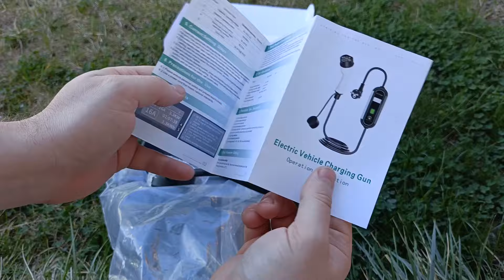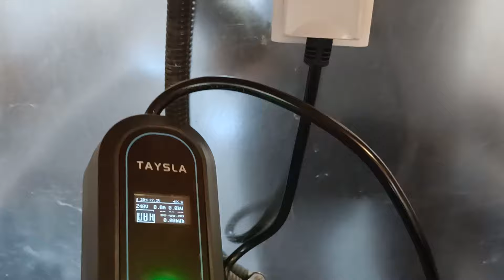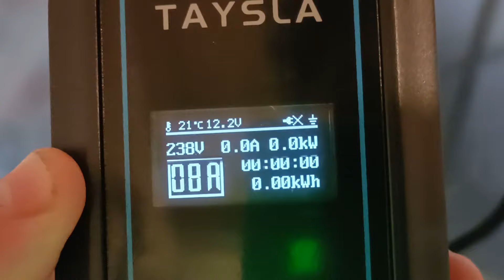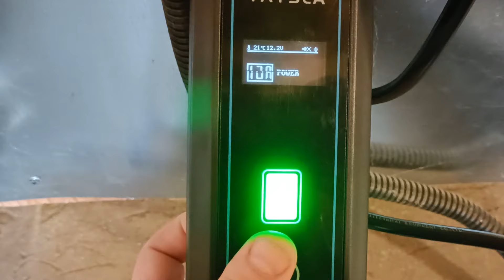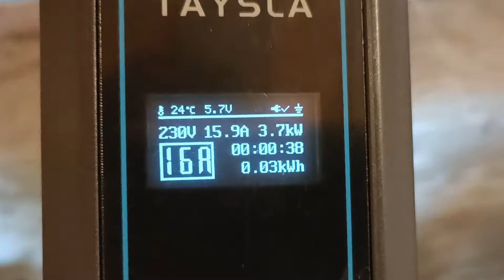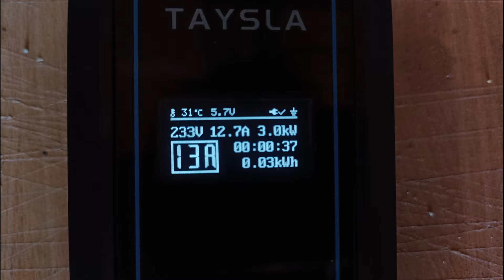Cum încarci Dacia Spring cu 40% mai repede acasă !? ⚡ TAYSLA EV Charger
Incarcatoarele TAYSLA se livreaza din Polonia in mai putin de 1 saptamana.

!!! ATENTIE !!!
Consultati un electrician pentru dimensionarea corecta si protejarea circuitului de incarcare al masinii electrice.

Code: 【IFPCKL9】

Code: 【IFPAWXL】

Code: 【IFPFUPX】

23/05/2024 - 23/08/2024